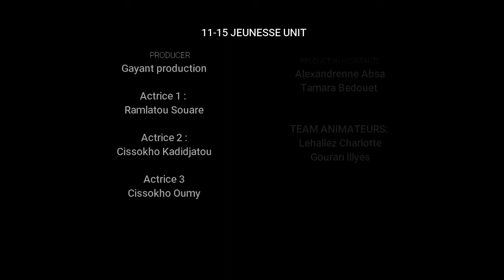Catégorie humour parodie CS RESIDENCE GAYANT (festival 2018)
Centre Social de la Résidence Gayant
(Festival 2018)
Vidéo réalisée par les jeunes de la Résidence Gayant pour le Festival du Film Court 2018.